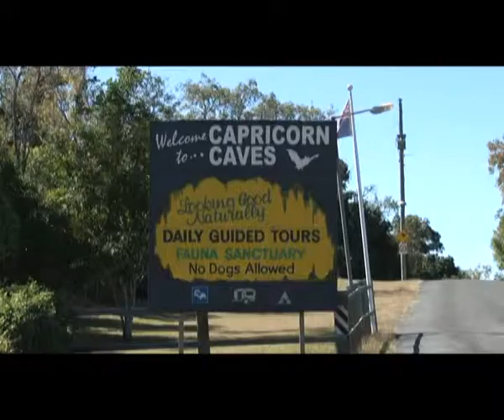The Caravan and Camping Show (S2) Ep4 - Capricon Coast (P1 of 5)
Mark & Peta continue their journey to Capricon Coast